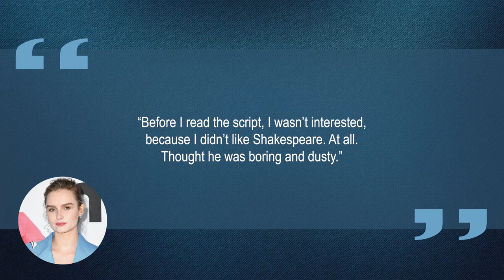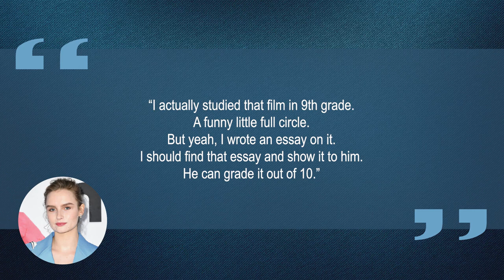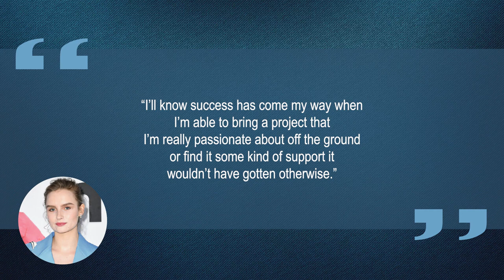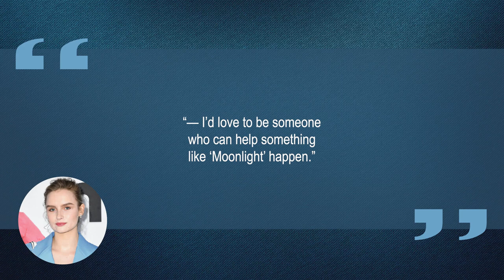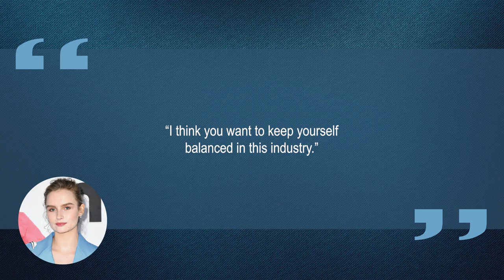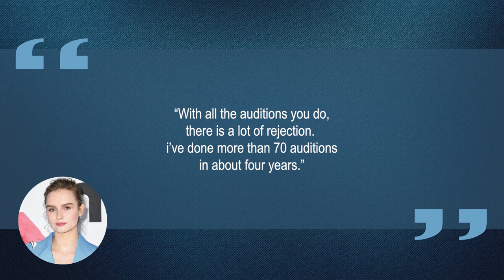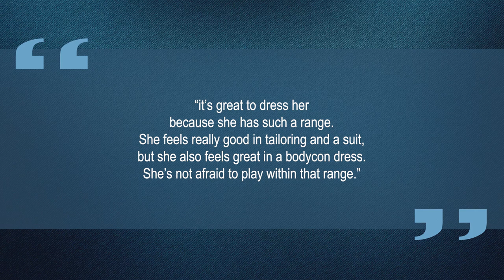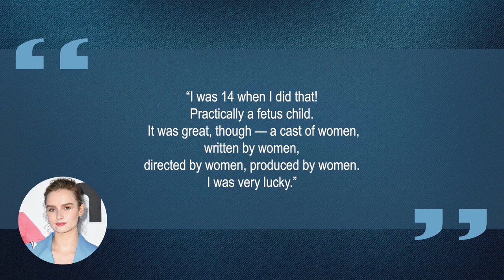10 Things You Didn't Know About Olivia DeJonge | Star Fun Facts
Some things you probably didn't know about Olivia DeJonge